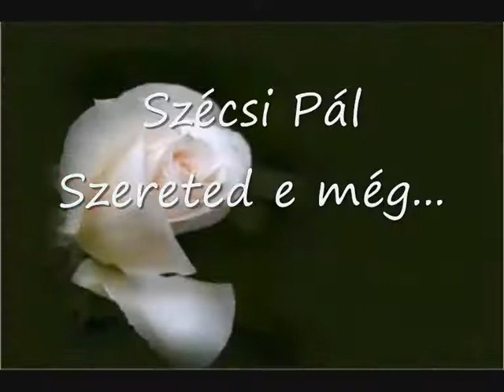"szereted e még"...